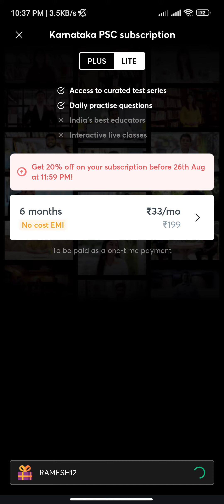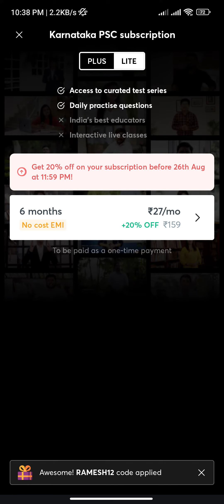Unacademy Lite: Test Series For various exams